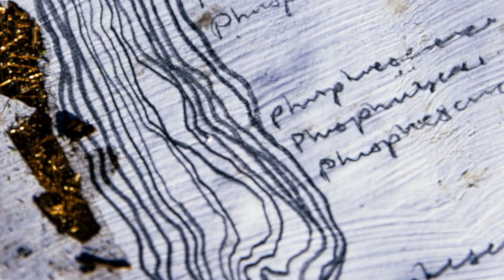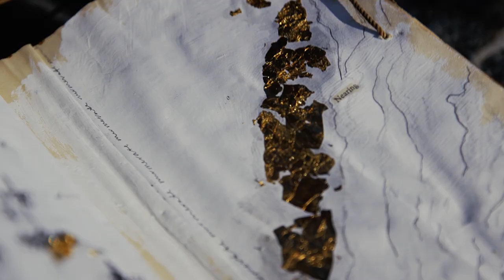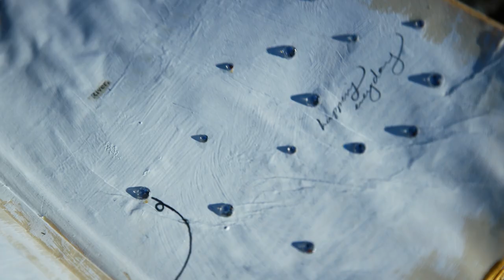Signs and Wonders | BIRDSONG AT MORNING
Title track from the album, Signs and Wonders

Alan Williams, Director
Thomas Danielczik, Cinematographer
Savannah Barkley, Objects and Environmental Sculptures

Locations: Beavertail State Park, Jamestown, Rhode Island
Coventry Sand Dunes, Coventry, Rhode Island
Diamond Hill Park, Cumberland, Rhode Island